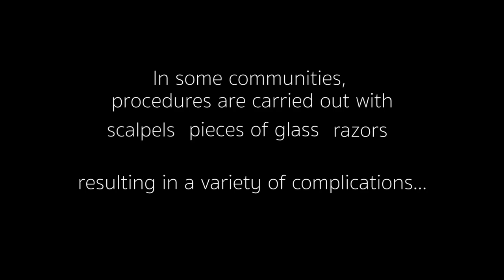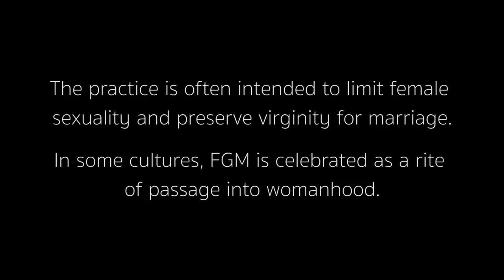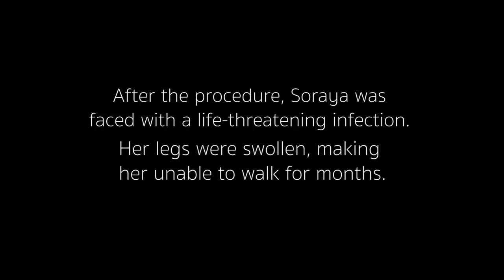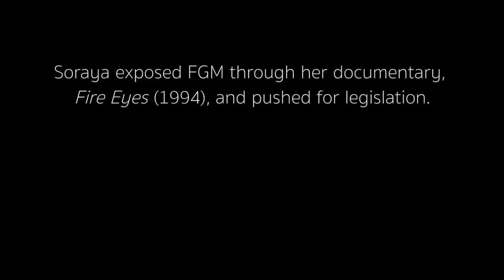How I Survived Female Genital Mutilation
I could change what happened to me for someone else. That’s what survivor means.

MUSIC
Born In Sea and Sky licensed by Warner Chappell
Skyland licensed by Audio Network
Dissent licensed by Audio Network
Off The Grid licensed by Audio Network
Distance licensed by Audio Network

School children whispering during class licensed by Getty
tunnel silhouette man running light safety concept licensed by Getty